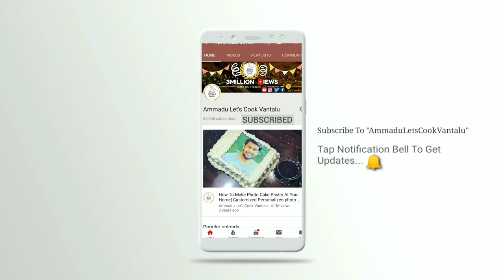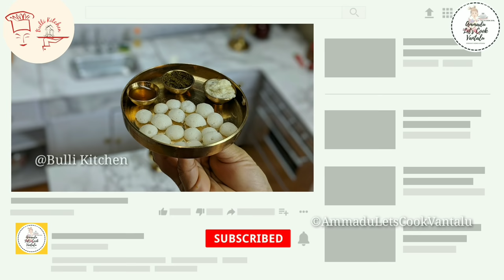Miniature Idly+Coconut Chutney In Mini Kitchen | INDIAN BREAKFAST |TINY Foods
Cooking this mini idly n coconut chutney is fun to watch, which takes us to our childhood memories .
idly is regular breakfast in southern part of india.
it is served with either sambar or coconut chutney or any chutney
but its favorite combo is with coconut chutney.
in this video i made idly & coconut chutney in mini kitchen with real foods.